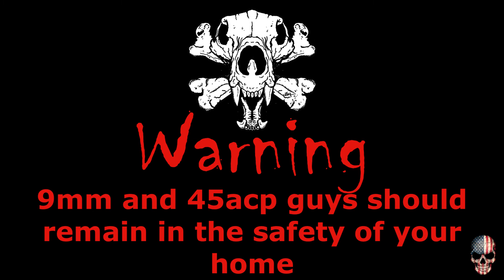Bear encounter in N E Ohio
12:30am in Ashtabula County, Ohio